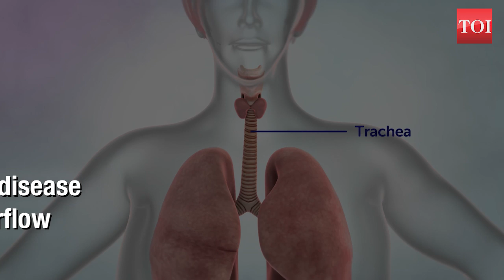World Chronic Obstructive Pulmonary Disease Day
Every year, the World COPD Day is celebrated on November 21. Chronic obstructive pulmonary disease (COPD) occurs due to limited airflow in the pulmonary. Inhaling polluted air blocks the airflow which is incurable. COPD will be the 3rd leading cause of death by 2020 in the world. In 2015, globally 3.17 million people died by COPD. COPD is preventable only by avoiding pollution or early cessation of smoking. “NEVER TOO EARLY, NEVER TOO LATE” is the theme for COPD this year. Breath clean air for a safe and healthy long life.